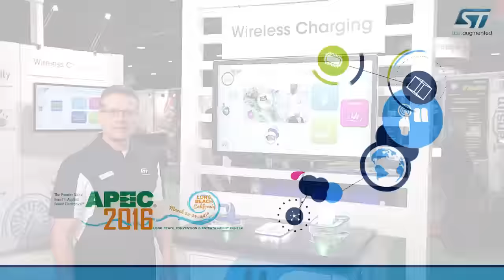Wireless Charging Solutions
ST offers a suite of products, including Digital Controllers, power MOSFETs, and integrated receiver ICs, to support Wireless Charging applications for Wearable, Consumer, and Automotive Devices.